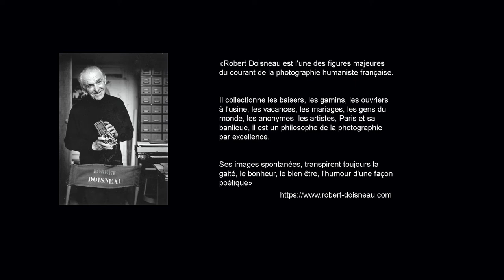Robert Doisneau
Présentation de Robert Doisneau à travers quelques photos